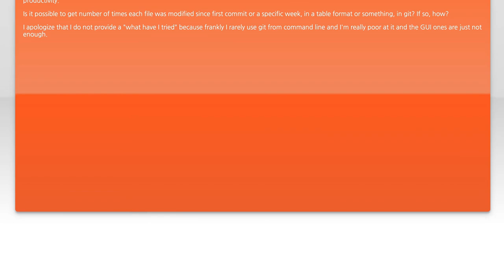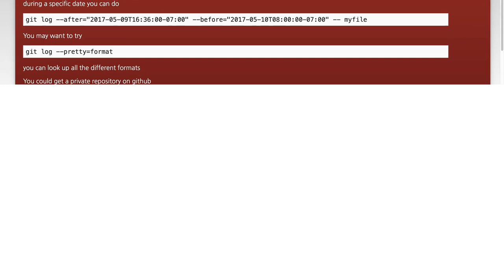How to count how many times each file was modified in git?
git: How to count how many times each file was modified in git?

Related to: git